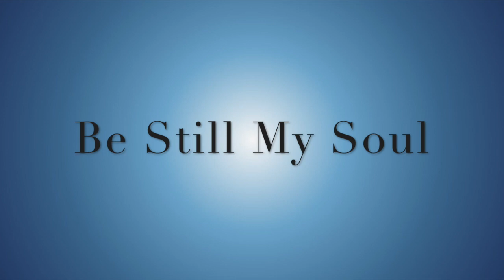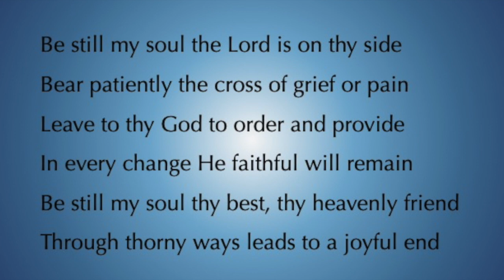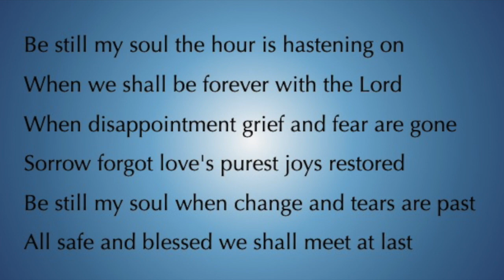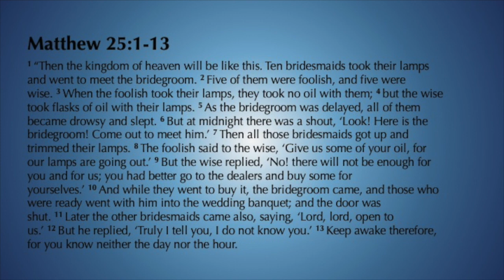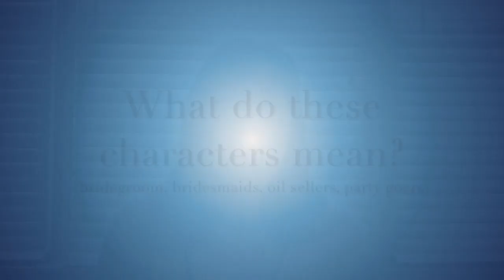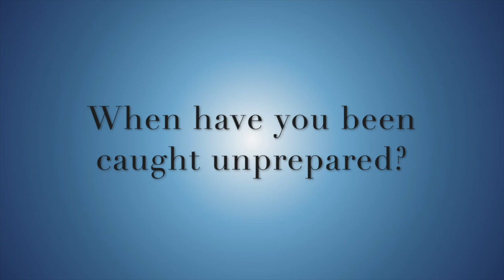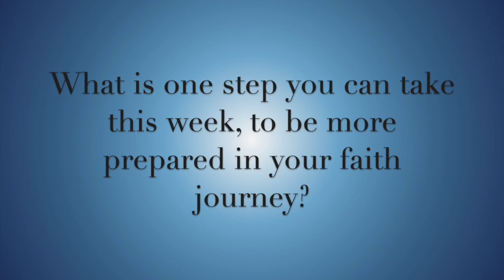Thursday Bible Study (April 16, 2020)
Join us for weekly Bible study with Rev. Cassie Waits. This week we cover the Parable of the Ten Bridesmaids (Matthew 25:1-13).